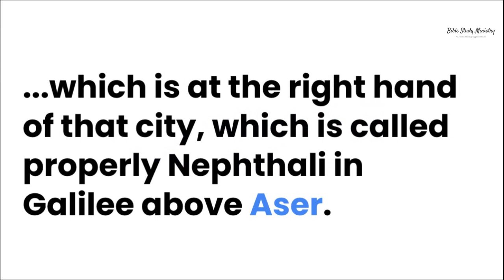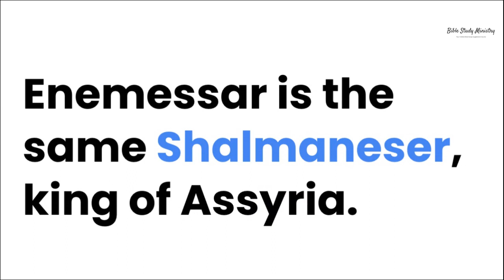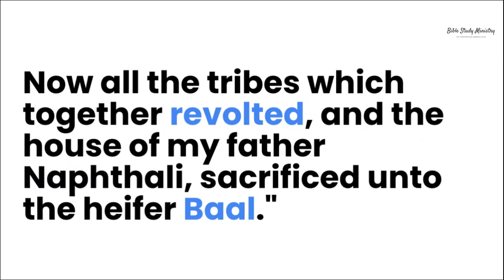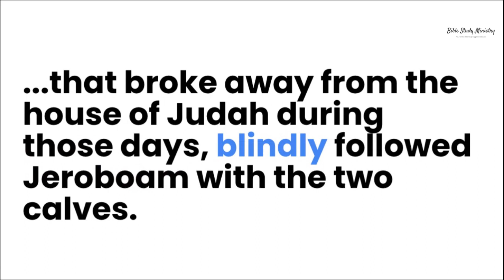the Captivity of Israel Part 12 | the Prophet and Book of Tobit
These are a series of videos based on the short document. View piece by piece or download the document.

God bless, Godspeed